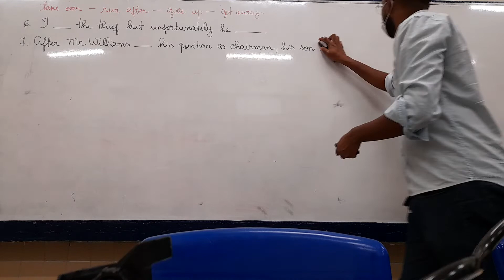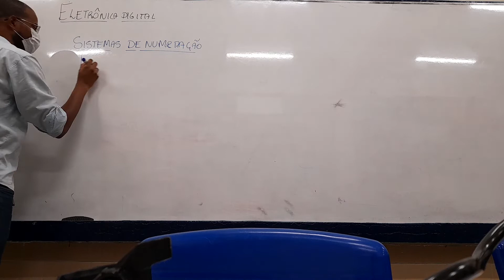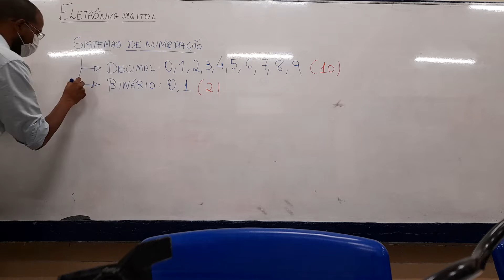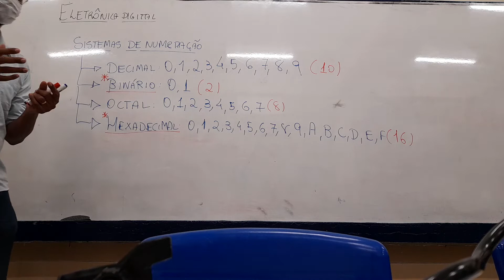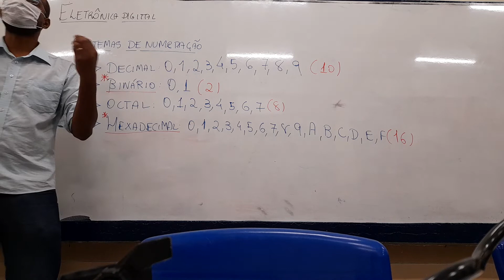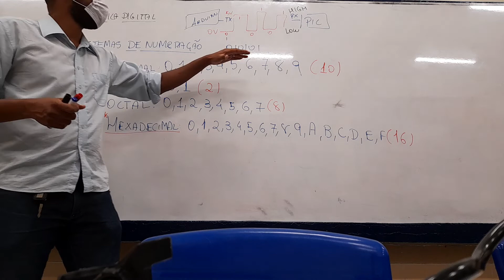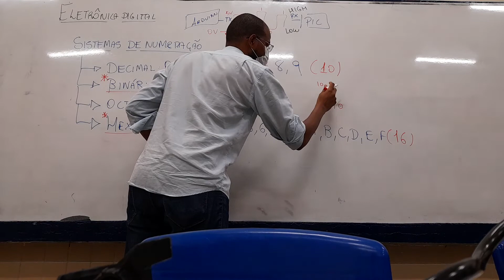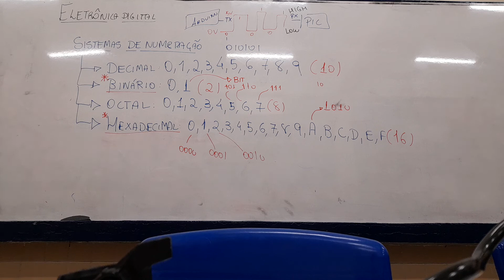Aula 01 - Visão Geral dos Sistemas de Numeração e sua importância na computação - Eletrônica Digital